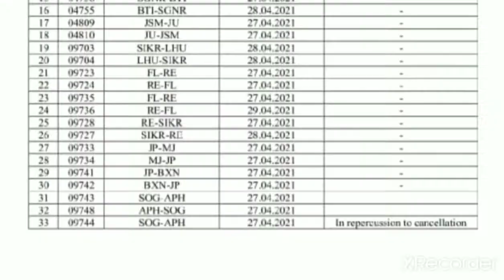Jaipur। Lockdown । Corona Virus । Jaipur police in Jan Anushashan Pakhwada । जन अनुशासन पखवाड़ा ।